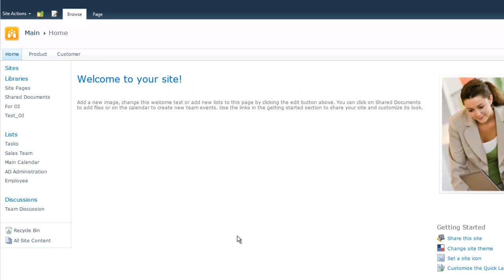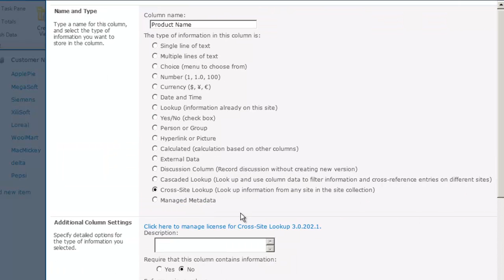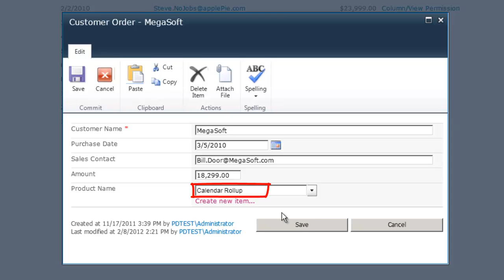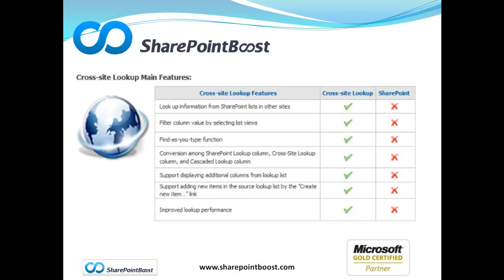BoostSolutions Cross-site Lookup 3.0.mp4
SharePointBoost Cross-Site Lookup allows you to look up and pull information from any site in a site collection, adds find-as-you-type functionality to your lookup field, and filters items displayed in the lookup field according to a view defined in the source list (the list the information is being looked up from).